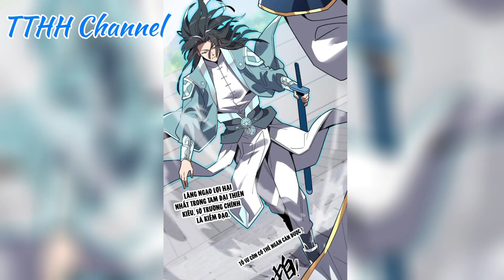bắt đầu chấn kinh nữ đế lão bà !!! ta vô địch #9+10 Review - TM truyện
Giới thiệu : Ninh Thiên tới thế giới Thiên Huyền , thân là phế vật hắn lại ở khuê phòng của Nữ Đế, Nữ Đế tuyệt mỹ đến cực điểm Lạc Vô Tình lại muốn cùng hắn thành thân tại đêm nay?! Chấn kinh! Hệ thống kích hoạt! Chấn kinh người khác liền có thể thu hoạch được ban thưởng!? Bắt đầu chấn kinh Nữ Đế, bước đầu tiên bước ra đại sự của đời người , hoàn thành chấn kinh cả thế gian !. Ninh Thiên nhìn về phía vô số thiên kiêu thánh tử: "Không phải chứ. Ta chỉ tùy tùy tiện tiện tu luyện một chút, cũng có thể làm cho các ngươi khiếp sợ như vậy?"
bắt đầu chấn kinh nữ đế lão bà !!! ta vô địch #1+2+3+4